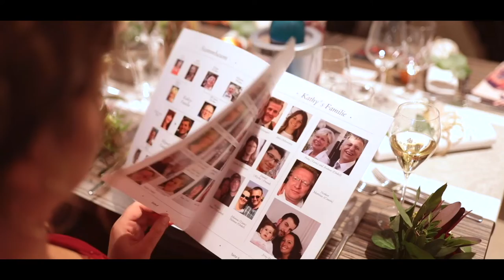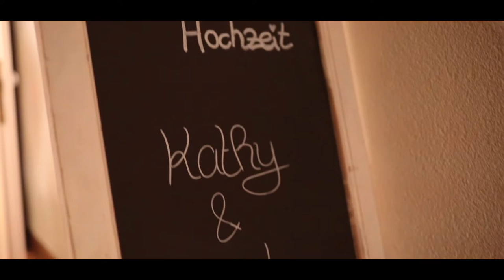Wedding 2018 / Kathy & Miguel